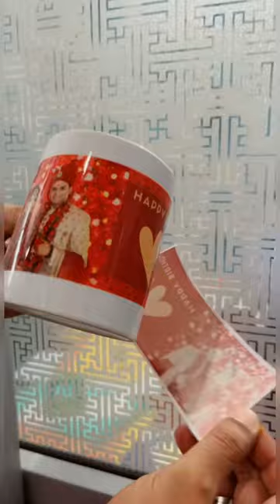Printed photo mug making process ♥️